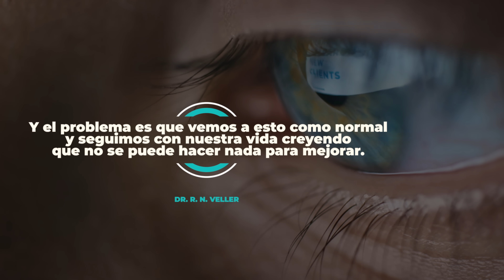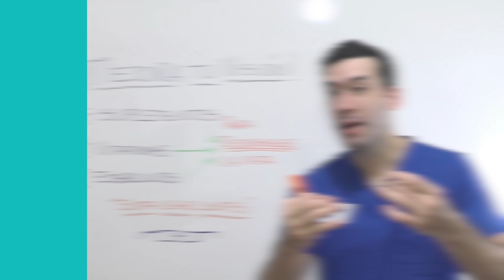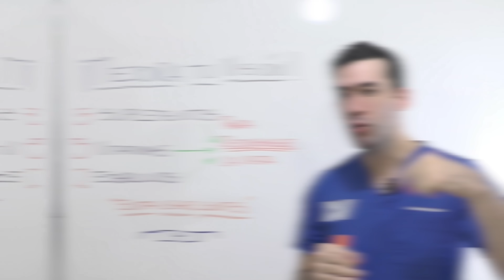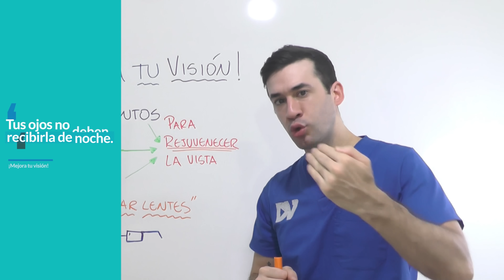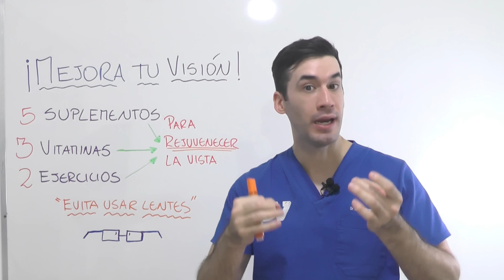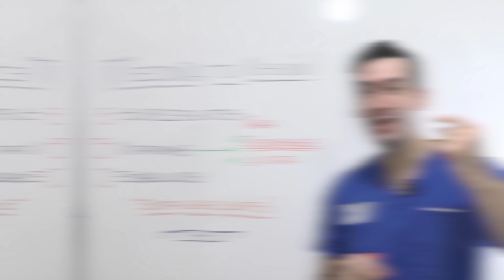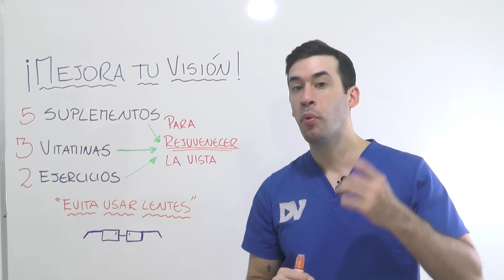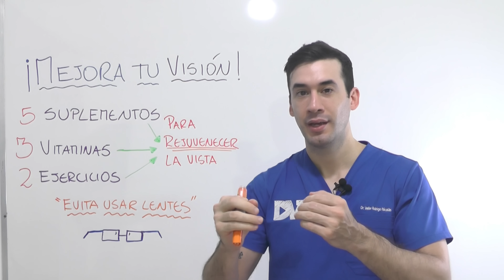¿Tienes visión borrosa? MIRA ESTO!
¿Existen ALIMENTOS para recuperar la vista? ¿Es posible retrasar o eliminar LAS GAFAS? ¿Es posible FRENAR LA MIOPÍA? ¡MEJORA la VISIÓN de FORMA NATURAL con estos consejos!

La vista es el sentido que más rápido estamos perdiendo. Hace 50 años menos de 1/4 de los jóvenes usaban anteojos, hoy en algunas ciudades del mundo más del 90% de los chicos tienen miopía. En este video vamos a ver que sucedió y cómo evitarlo con consejos ridículamente simples. También te revelaré los mejores ALIMENTOS y vitaminas para mejorar la VISTA y recuperar la visión de MANERA NATURAL.

Los médicos oftalmólogos recomiendan comer alimentos ricos en zeaxantina y luteína, betacarotenos, vitamina A, C, E y minerales como el zinc. Pero… ¿De dónde puedo obtener todos estos nutrientes? Descúbrelo en este video.

00:00 Introducción
02:45 Patrón genético
04:57 Tu reloj biológico y metabolismo
07:11 Lentes para bloquear la luz azul
09:47 Suplementos que mejoran la visión
14:03 Plantas para la vista que cuidan tus ojos y mejorar tu visión
15:06 Ejercicios para la vista
16:43 Cómo mejorar tu visión

Soy médico con especialidad en salud de la familia, clínica médica y nefrología.

La información de DrVeller es solo informativa NUNCA te automediques y siempre consulta con tu medico de confianza